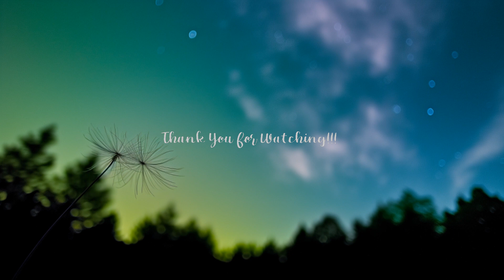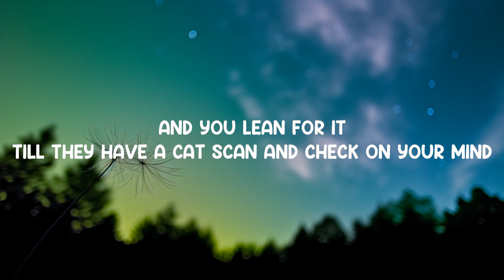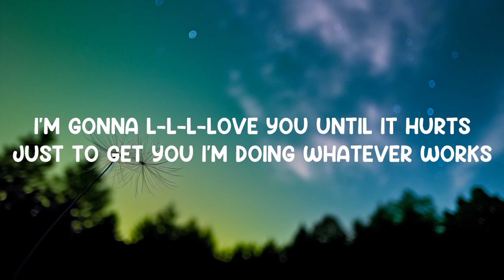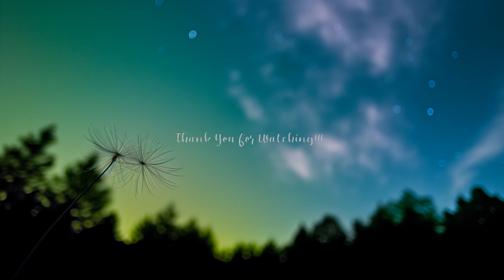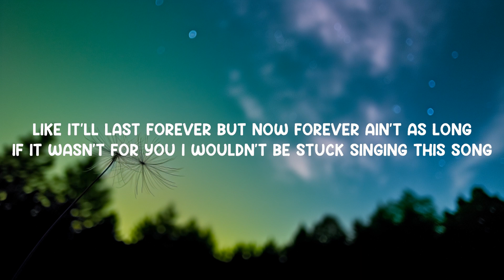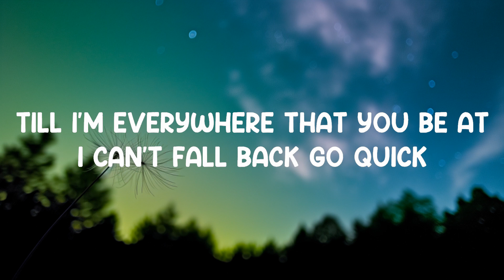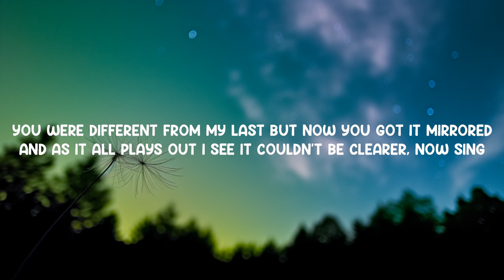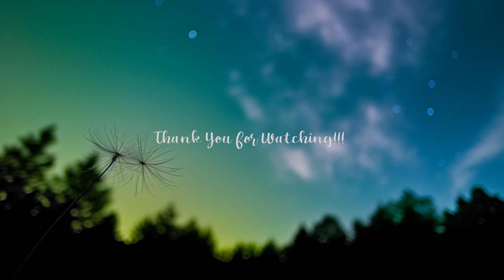1 Hour | Black Widow - Iggy Azalea (Feat. Rita Ora) (Lyrics) 🎵 | Loop Lyrics Universe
1 Hour |  Black Widow - Iggy Azalea (Feat. Rita Ora) (Lyrics) 🎵  | Loop Lyrics Universe
1 Hour |  Black Widow - Iggy Azalea (Feat. Rita Ora) (Lyrics) 🎵  | Loop Lyrics Universe
1 Hour |  Black Widow - Iggy Azalea (Feat. Rita Ora) (Lyrics) 🎵  | Loop Lyrics Universe
📜 Lyrics: "Black Widow"

📜 Lyrics:

Black Widow - Iggy Azalea (Feat. Rita Ora) (Lyrics)
Lyrics video for "Black Widow" by Iggy Azalea (Feat. Rita Ora).

📜 Lyrics:

[Hook — Rita Ora:]
I'm gonna yêu ya
Until you hate me
And I'm gonna show ya
What's really crazy
You should've known better
Than to mess with me, honey
I'm gonna yêu ya, I'm gonna yêu ya
Gonna yêu ya, gonna yêu ya
Like a black widow, baby